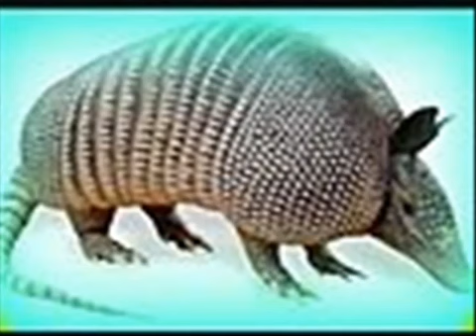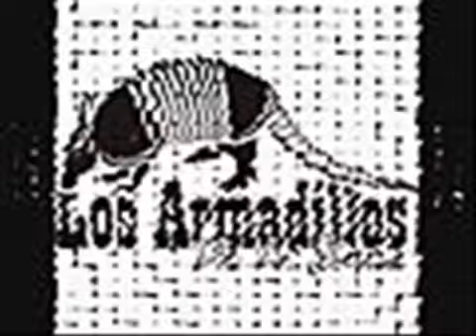los armadillos el dia que yo muera (CHINGONERIA)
Contrataciones de Graciela Beltran, Los Compas Del Terre, Banda El Peñasco De Zacatecas, Super Banda Perla Plateada y más!

Spotify - Los Exitos De Tierra Caliente presentados por El Cocho Abel Vences